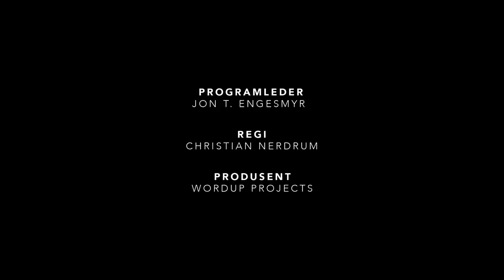Mekkeskolen - Terrengsykkel - Sykkelvask (EP8)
Hvis du vil at sykkelen skal leve et langt og frydefullt liv, bør du
passe på å holde den ren og nysmurt. Mer Mekkeskole: